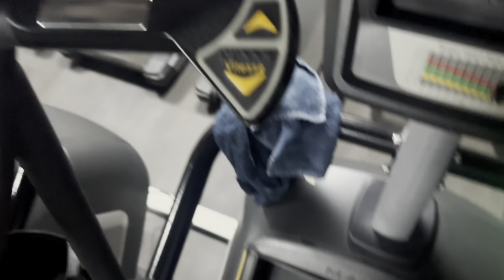VLOG: recette, coiffeur, sport